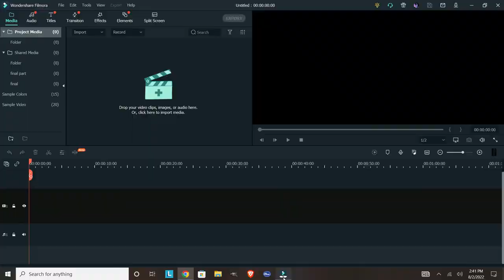Congo to auction land to oil companies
We don't deserve this planet.
We're the fucking worst.
Period.